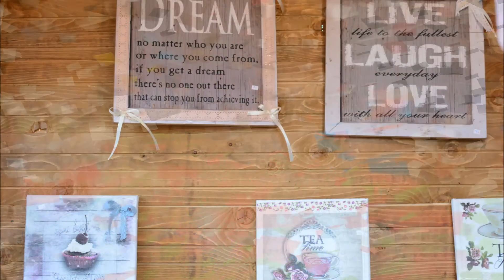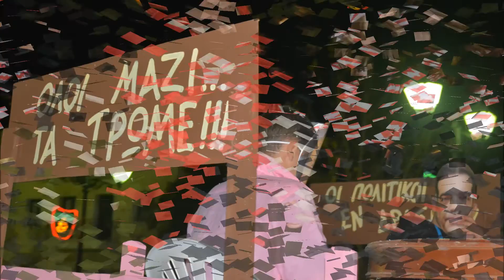LIXOURI.GR | ΛΗΞΟΥΡΙΩΤΙΚΟ ΚΑΡΝΑΒΑΛΙ 2017 coming soon...